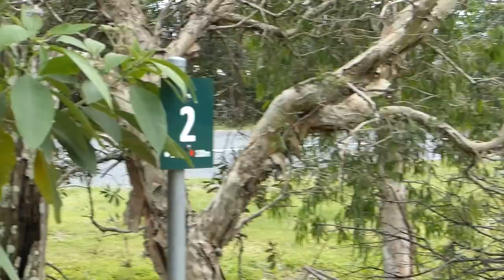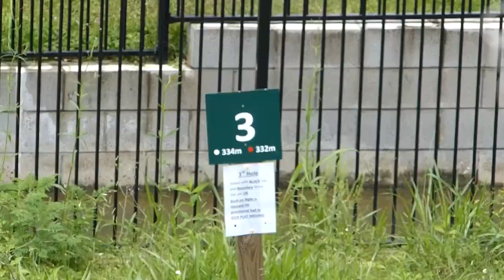Albany Links Golf Course Vlog - PART 1